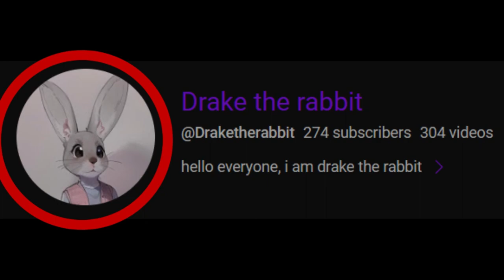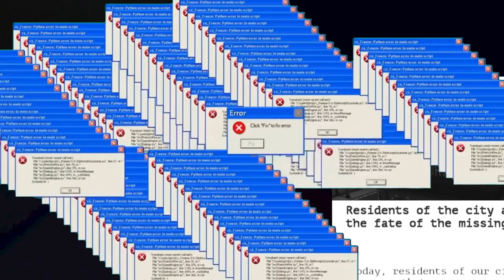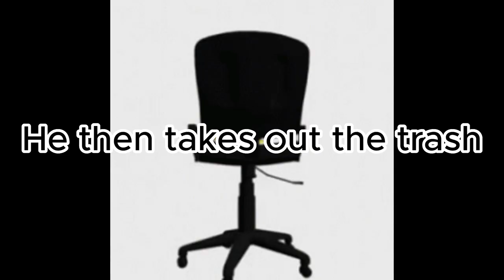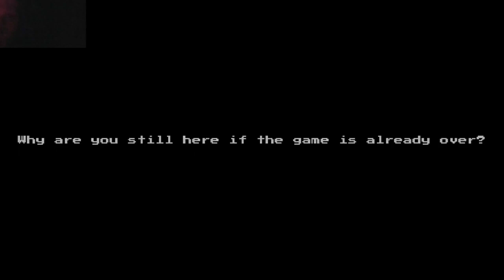Last night Random horror games #10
Video edited by: @That_one_lantern

thumbnail by: @cademusic69